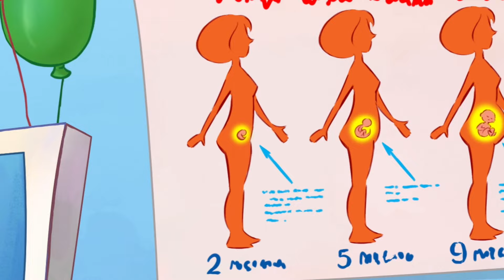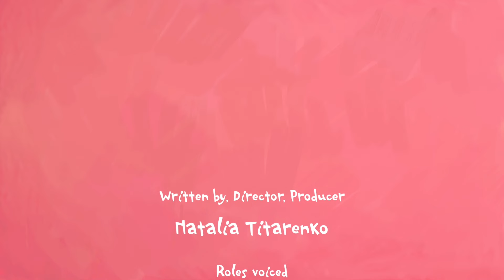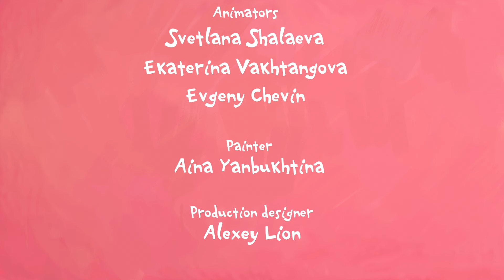The Little Princess - A Real baby brother 👶 - Songs and nursery rhymes for children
A baby will soon appear in the family of the Little Princess. The princess wants to know where children come from, and the children in the kindergarten say different things: the stork will bring it from the store, they will find it in cabbage. But the Princess all these options seem wrong.